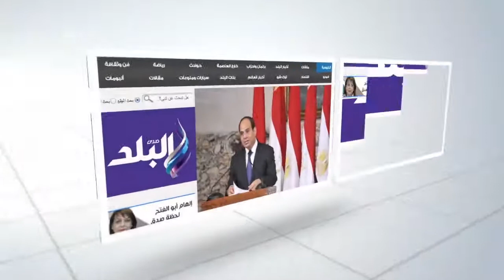صدى البلد |وزير البيئة لـ " صدى البلد : دراسة إنشاء مزارع استثمارية للتماسيح